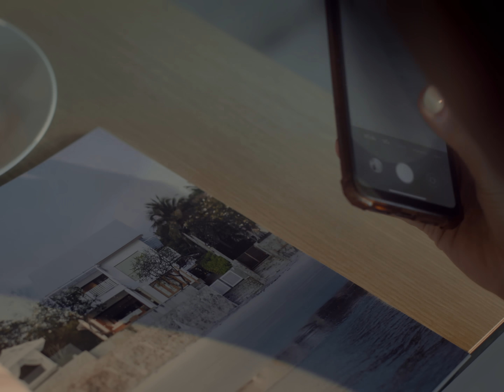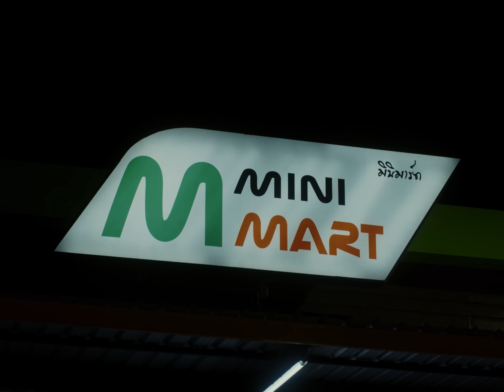เธอเข้ามาเพื่อพังมันลง - INDIGO [OFFICIAL MV]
ถึงแม้จะรู้ว่าเธอไม่ได้รักกันจริงตั้งแต่เริ่ม แต่เราก็ยอมปล่อยให้เธอเข้ามาทำลายเราทั้งใจ
ซิงเกิลล่าสุดนี้เป็นเพลงช้าเนื้อหาโดนๆสไตล์ Indigo และเพลงนี้วงยังได้รับหน้าที่ให้เป็นโปรดิวเซอร์ที่ได้ผลิตเพลงเองเกือบทุกขั้นตอนอีกด้วย

Single : เธอเข้ามาเพื่อพังมันลง
Artist : INDIGO
Executive Supervisor : วุฒินันต์ ภิรมย์ภักดี
Executive Producer : เพิ่มศักดิ์ พิสิษฐ์สังฆการ
Produced by Indigo
Lyrics by MMR Team
Lyrics Director : MMR Team
Music Director : Indigo
Melody by  พสิษฐ์ เอกวิไชยภัสร์ (บลู)
Arrange by Indigo

Musician
Vocal & Electric Guitar by พสิษฐ์ เอกวิไชยภัสร์ (บลู)
Bass by  ขวัญชนก พันธุระ (ขวัญ)
Electric Drums by กานต์ชนก ม่อมพะเนาว์ (โดนัท)
Sound Design by Indigo
Recording at Blueplant Studio
Mixed & Mastered at StudioRhino by โอ๊บ

เป็นฝุ่นที่ไร้หัวใจ ที่มีแค่ความว่างเปล่า จนเธอเข้ามาทำเหมือนว่ารักมากมาย
จากเป็นเหมือนคนใกล้ตาย เธอปลุกหัวใจขึ้นใหม่ ให้ดีขึ้นมาเพื่อพังมันเหมือนเดิม

*คำที่เธอบอกรัก (มันเคยจริงไหม)
การแสดงว่ารัก ทำให้หลงงมงาย
เจอกับคำว่ารัก ทำให้ฉันต้องใจสลาย

**รู้ทั้งรู้ ว่าไม่จริงสักครั้ง กับคำที่เธอนั้นเผลอพูดหลุดปาก
ร้อยทั้งร้อย ทั้งชีวิตของฉัน ก็ยกให้เธอแล้ว
รักทั้งรัก เพราะไอ้คำว่ารัก แหละสุดท้ายก็เลยถูกทิ้งให้ต้องเจ็บซ้ำ โดนคนที่เป็นทั้งหัวใจ ฆ่าให้ตาย

เจ็บมาทุกครั้งจนเข็ด เจ็บจนไม่คิดหายใจ
จนเธอเข้ามา ทำให้ฉันรักทั้งใจ